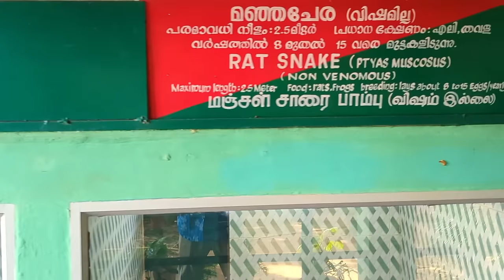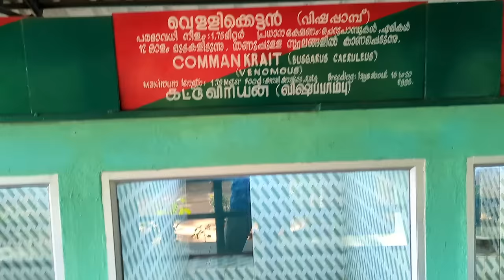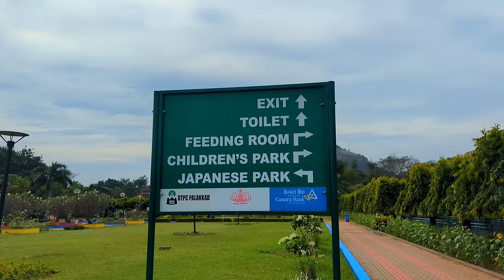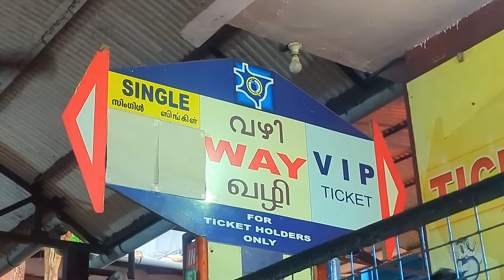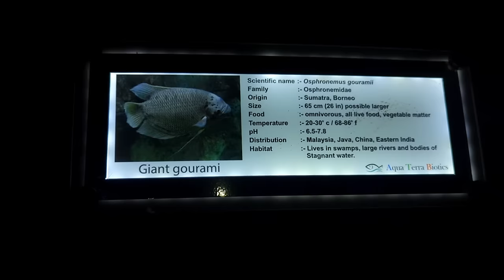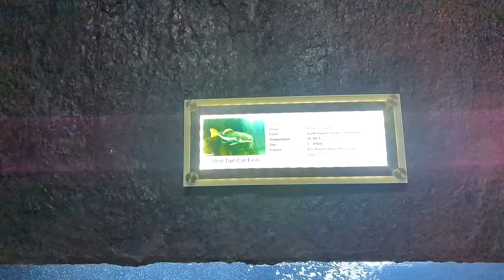🔥கேரளா மலம்புழா சுற்றுலா | KERALA MALAMPUZHA DAM | SNAKE PARK | ROPEWAY | SPEED BOAT | FISH FRY | K7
In this video, I visited Malampuzha Dam in Palakkad district of Kerala state. This Malampuzha Dam is the best tourist place in Kerala state because the park in Malampuzha Dam is huge and many people visit it.
Then on the way to Malampuzha Dam, I bought fish meal for 30 rupees and the price was very low and the taste of this main meal was super. Then I went to Malampuzha Dam, took a ticket and went up to the top of Malampuzha Dam. The beauty of Malampuzha Dam is beyond words.Then I traveled on the suspension bridge of Malampuzha Dam which was a very amazing and adventurous trip for me.Then I did a very cheap rope car ride at Malampuzha Dam. It costs only 71 rupees and this rope car ride is two kilometers long.Then I took boat ride in Malampuzha dam this boat is very fast boat in which I forgot myself and shouted with happiness while traveling because this movie went on water at high speed my favorite Kerala is one of the best tourist state of India

Thanks for your support and watching. :) Fair Use: "Copyright Disclaimer Under Section 107 of the Copyright Act 1976, allowance is made for "fair use" for purposes such as criticism, comment, news reporting, teaching, scholarship, and research. We do not own all the material we'retractorvideos his channel. If you are a copyright owner and want markwork to be from our channel PLEASE contact us via email or leave us a personal message here and we will remove your material right away. PLEASE do not opt for a youtube strike.

NOTE  : This Video  an Entertainment purpose only